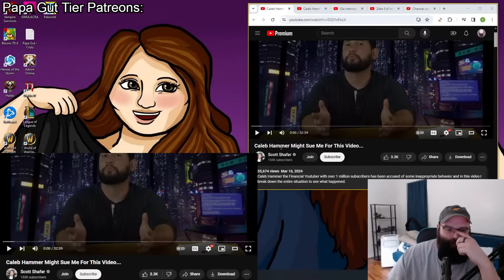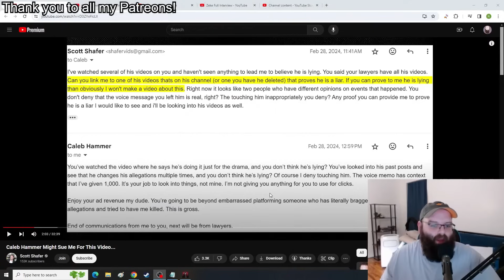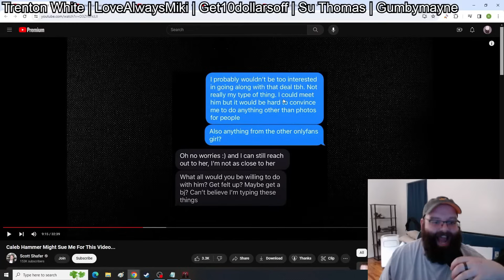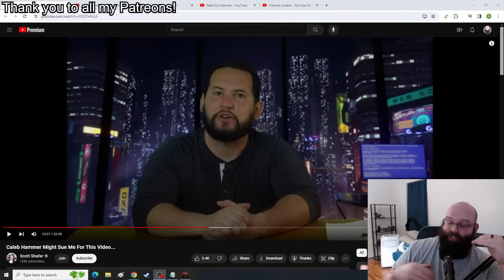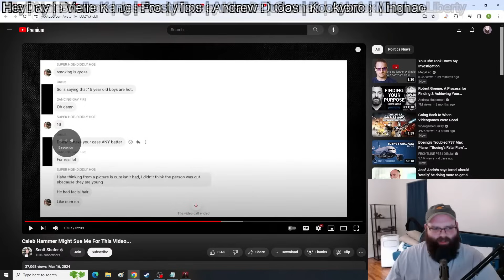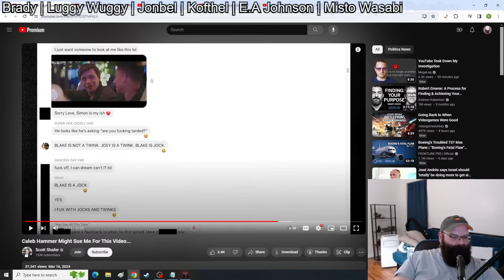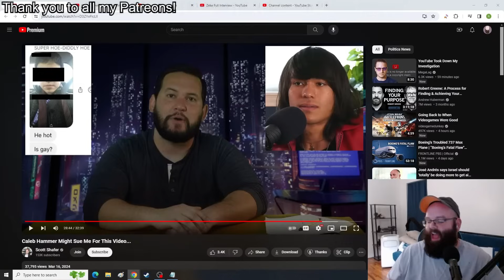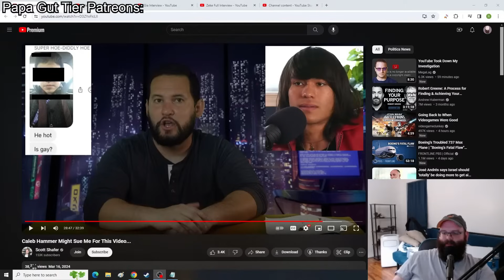Scott Shafer Is Either Dumb Or Dishonest | Caleb Hammer Might Sue Me For This Video...